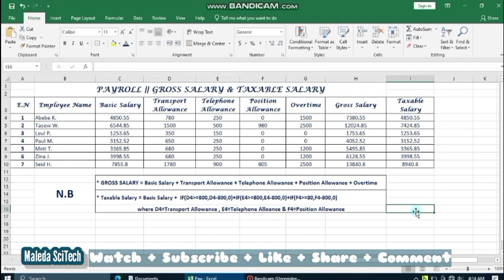ከግብር በፊት ደምዝ እና ግብር ሚቆረጥበት ደሞዝ አሠራር በአማርኛ | How to calculate Gross Salary & Taxable salary on Excel